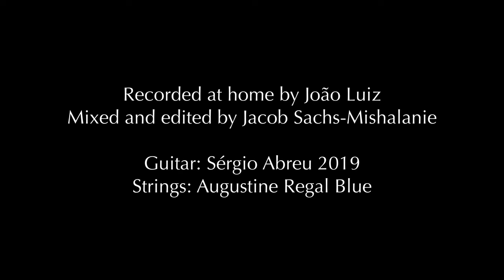Fandango (Joaquin Rodrigo) João Luiz, guitar